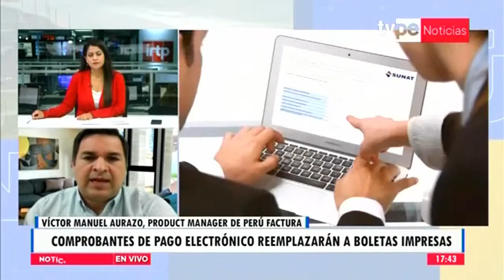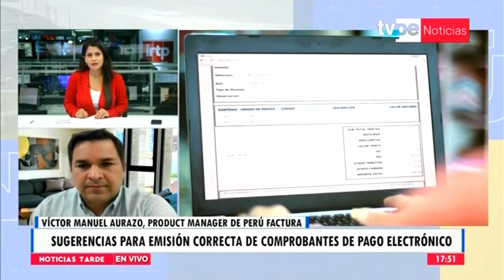Noticias Tarde | Víctor Aurazo, product manager de Perú Factura